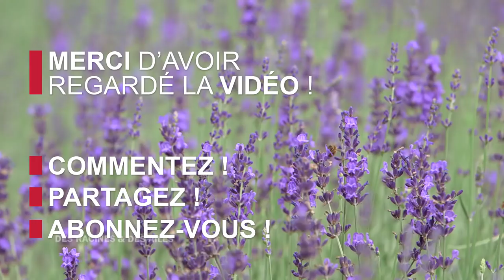Le retour de la lavande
La culture de la lavande était une des activités majeure du Quercy. La demande s'est écroulée dans les années 60 avec la création des arômes de synthèse. Aujourd'hui la véritable lavande revient au goût du jour !
"L'engouement pour les plantes et les huiles essentielles est indéniable. On revient vers des choses plus naturelles"

Extrait de l'émission "Des Racines et Des Ailes : Entre le Lot et la Dordogne" diffusée le 14/02/2018.
Production Eclectic Production, avec la participation de France Télévisions.